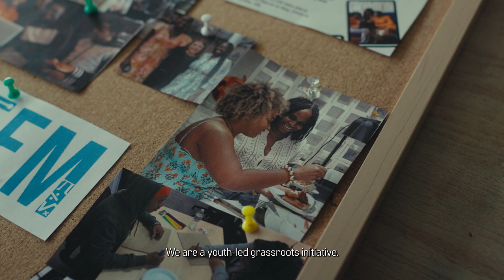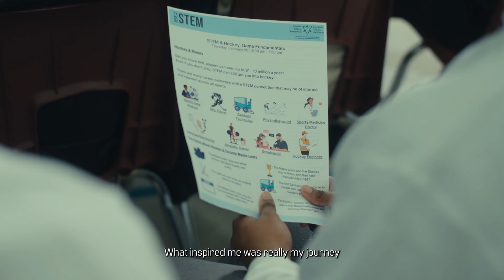Toronto Maple Leafs x LG Canada | Community Heroes | Rise in STEM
The Toronto Maple Leafs and LG Canada are proud to support Rise in STEM as LG Community Heroes! Rise in STEM is a non-profit organization that works with communities across the GTA to break down barriers to higher education and STEM careers faced by underserved youth.    Learn more about how this organization is proving that Optimism Wins through meaningful investments in the next generation of leaders.